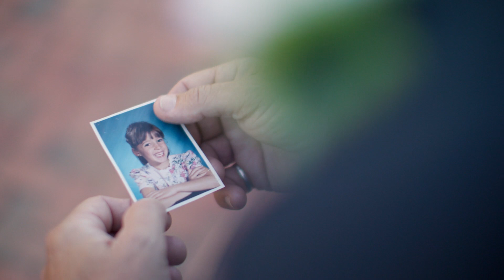Invest More in the Things That Matter | The First Look